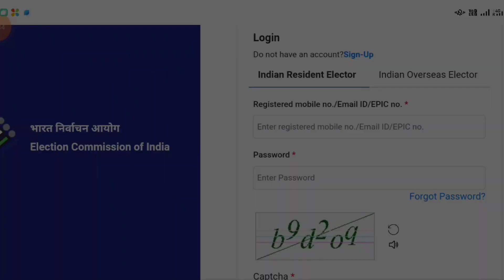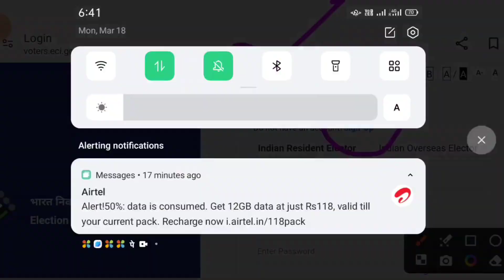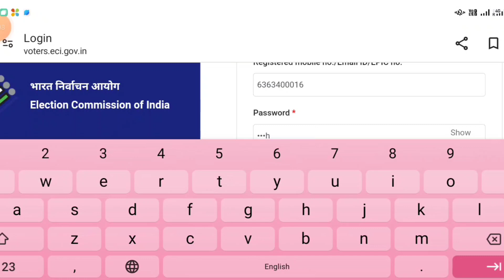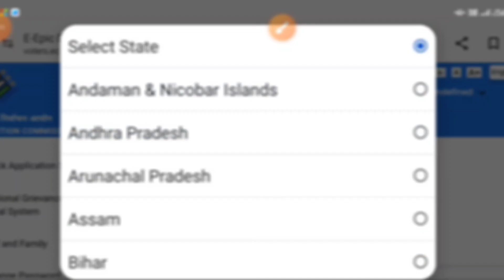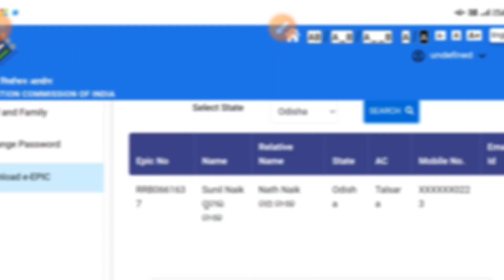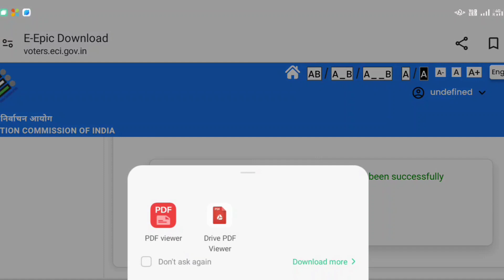How to download New Voter ID Card in 2024 || Voter id Download kaise kare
।। ଧନ୍ୟବାଦ୍।।

YOUR QUERY 🙏✅

voter card

new voter id card download online

ODISHA. 🏠🏠🏠🏠🏠